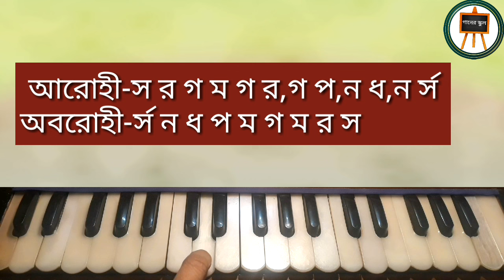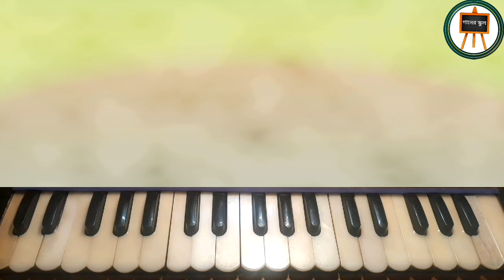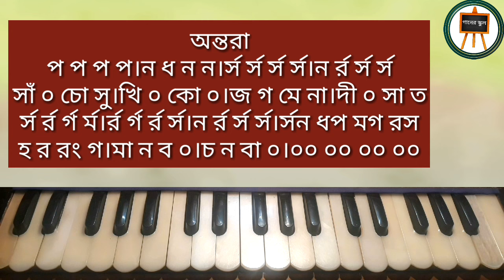Raag Bilawal।indian music।রাগ বিলাবল।harmonium tutorial।রবসোঁ নেহা লাগাওরে।খেয়াল।হারমোনিয়াম শিক্ষা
গানের স্কুল
খেয়াল শিক্ষা
বিলাবল রাগের খেয়াল
ছোট খেয়াল
বড় খেয়াল
রাগ শিক্ষা
লক্ষণ গীত শিক্ষা
রাগ বিলাবলের লক্ষণ গীত
লক্ষণ গীত সাধন
লক্ষণ গীত টিউটোরিয়াল
লক্ষণ গী কি ভাবে বাজাবো
lokkon geet tutorial
lakkan geet tutorial
lakkon geet tutorial
রাগ বিলাবল
রাগ বিলাবল শিক্ষা
রাগ বিলাবল টিউটোরিয়াল
বিলাবল রাগ কি ভাবে বাজাবো
বাংলায় রাগ বিলাবল
রাগ বিলাবল হারমোনিয়াম শিক্ষা
Raag bilabol
raag bilanol tutorial
Raag bilawal tutorial
bilawal tips
bilabol harmonium lesson
bilawal raag
how to play raag bilawal
how to learn raag bilawal
bangla raag tutorial
bangla raag bilawal tutorial
রাগের পকড় শিক্ষা
রাগের তান শিক্ষা
রাগের আলাপ কি
রাগের পকড় কি
রাগের তান কি
দশটি রাগের প্রকার
দশটি রাগের জাতি
দশটি রাগের বাদী স্বর
দশটি রাগের সমবাদী স্বর
দশটি রাগ কখন কখন গাইতে হয়
রাগ পরিচিতি
রাগ শিক্ষা
রাগ কাকে বলে
শাস্রীয় সংগীত কাকে বলে
রাগের শ্রেনী কয়টি কি কি
রাগ কয় প্রকার
রাগের জাতি কয়টি
রাগের অঙ্গ কয়টি
বাদী স্বর
সমবাদী স্বর
অনুবাদী স্বর
বিবাদী স্বর
রাগ ও ঠাটের তফাৎ
কি ভাবে ঠাট রচনা হয়
কি ভাবে  রাগ রচনা হয়
ঠাট গাওয়ার নিয়ম
রাগ গাওয়ার নিয়ম
ঠাট কি
রাগ কি
রাগ টিউটোরিয়াল
রাগ কাকে বলে
সার্গাম শিক্ষা
হারমোনিয়াম শিক্ষা
রাগ চর্চা
রাগ রেওয়াজের সঠিক নিয়ম
উচ্চাঙ্গসংগীত শিক্ষা
রাগ সংগীত শিক্ষা
ক্ল্যাসিকেল সংগীত শিক্ষা
রাগ সাধন
হারমোনিয়ামে রাগ বাজানোর নিয়ম
Raag tips
Raag tutorial
Raag & that
harmonium tutorial
SargamTutorial
indian SargamTutorial
indian music
indian raag tutorial
vlogs video
how to play raag
how to learn raag
ganer school
gaaner school
Alaap tutorial
alaap and raag
raag alaap
piano tutorial
piano lessons
electronic music instrument
Taan tutorial
taan lesson
Raag bhupali
raag bupali tutorial
sargamgeet tutorial
রাগ শিক্ষা
রাগাঙ্গ তান শিক্ষা
ভূপালী রাগের রাগাঙ্গ তান
রাগ সাধন
রাগ চর্চা
রাগ ভূপালী
রাগ ভূপালী
রাগ রেওয়াজ
রাগ টিউটোরিয়াল
স্বর মালিকা সাধন
স্বর মালিকা কি ভাবে সাধন করুন
কন্ঠ সাধন
ভূপালী ঠাটের  স্বর সাধন
রাগ সাধন
রাগ শিক্ষা
রাগ চর্চা
রাগ শিক্ষা
হারমোনিয়াম টিউটোরিয়াল
SargamTutorial
raag bhupali
raag bhupali
how to play raag purvi
স্বর সাধন
Harmonium lessons
 গানের স্কুল
ভূপালী ঠাট
ঠাট ভূপালী
রাগ ভূপালী টিউটোরিয়াল
ভূপালী রাগ সাধন
ভূপালী স্বর সপ্তক
কি ভাবে ভূপালী ঠাট বাজাবো
SargamTutorial
harmonium tutorial
vlogs video
That tutorial
indian SargamTutorial
bangla sargamTutorial
sargam tips
sa re ga ma pa
New SargamTutorial
 harmonium lesson